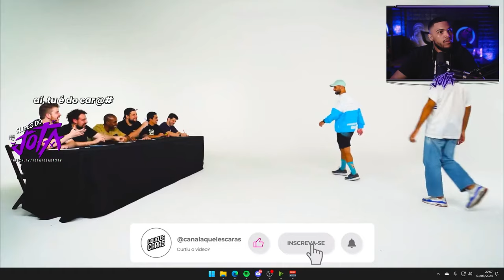AQUELES CARAS QUEM É O ENDIVIDADO? | React Jota Jogadas